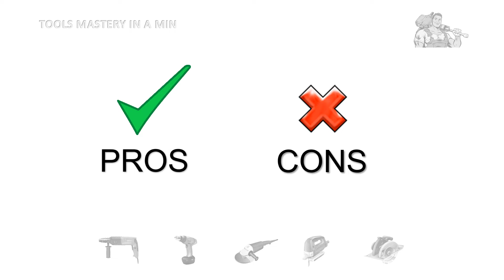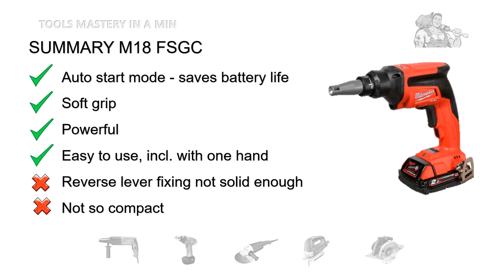BEST DRYWALL Screw GUN - DeWalt, Milwaukee or Makita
Pros & Cons of 3 TOP brand 18V brushless drywall guns - DeWalt DCF620D2, Makita DFS452RFE, and Milwaukee M18FSGC.
Learn what hundreds of real users most like and dislike in these particular models.

If you need more money & time saving tips, guides & reviews on other power tools used for building, renovation, woodworking, metalworking, repairs or else: